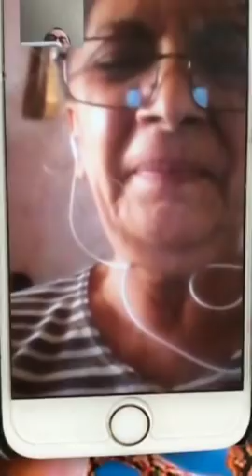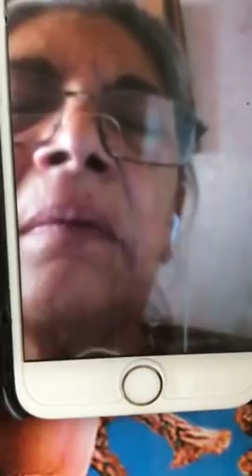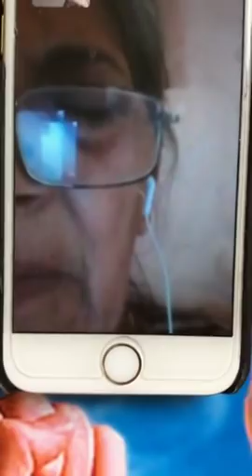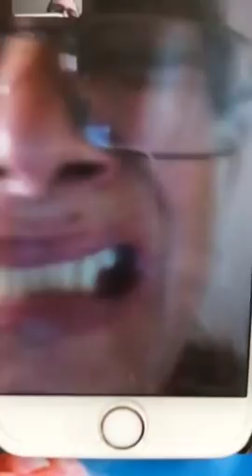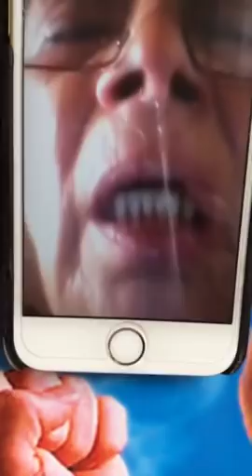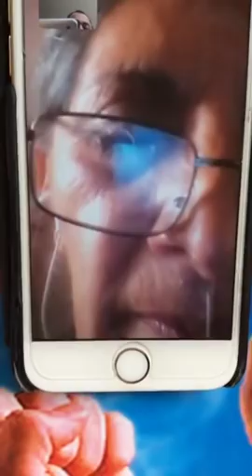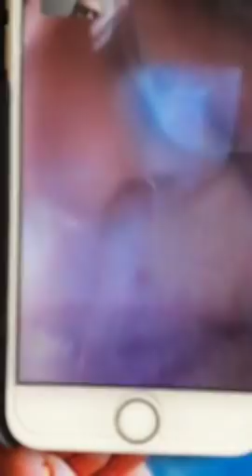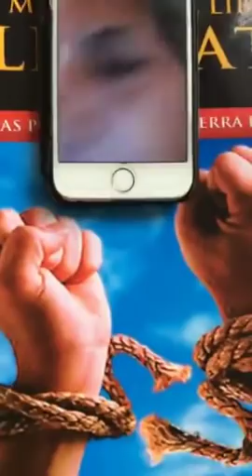Despierta Iglesia de Cristo!!!! vamos a Liberar!!!